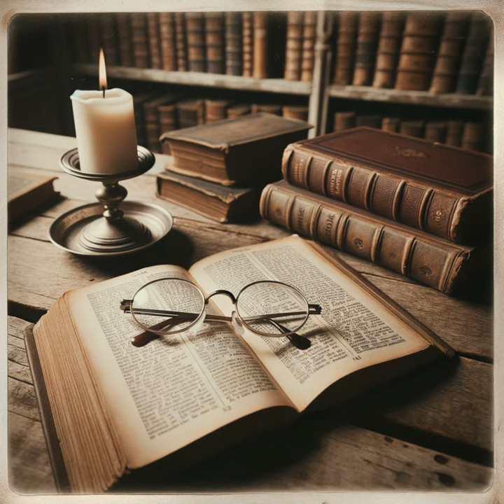Killing Sin Does Not Make You New by Marshall Segal - Colossians 3:5-17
Marshall Segal offers a nuanced view of the Christian life that goes beyond simply avoiding sin. He asserts that while rejecting sin is essential as a demonstration of Christ’s transformative power within us, this alone does not encompass the entirety of Christian living. The life to which Jesus calls believers is abundantly positive, involving the adoption of a new self that mirrors God’s nature and glory.

This transformation, as Segal explains, is both progressive and practical, infused with a deep, relational knowledge of God that reorients our desires and actions. This spiritual growth fosters a lifestyle that honors God and strengthens our bond with Him, bringing about visible changes within the community of believers. Love and commitment become the markers of maturity in faith.

Segal emphasizes that Christian virtues such as compassion, kindness, humility, patience, and love should define believers more than their sinlessness. These qualities, particularly love, are the ultimate proof of a believer’s transformation and the essence of what it means to follow Christ. He suggests that a life without love, even if morally disciplined, misses the core of Jesus’ teachings.

Furthermore, Segal encourages Christians to focus on the life they gain in Christ, rather than solely on what they must give up. He views the Christian journey as one marked by continuous affirmative responses to God’s love and the opportunities He provides. This perspective moves away from the concept of merely managing sin and instead invites believers to a transformative, joyful journey of becoming more like Christ through love and good deeds. Segal presents Christianity as a testimony to the gospel’s power, which not only liberates from sin but also equips us to lead the full, intentional lives that God intends for us.